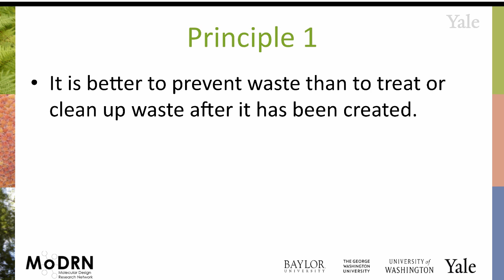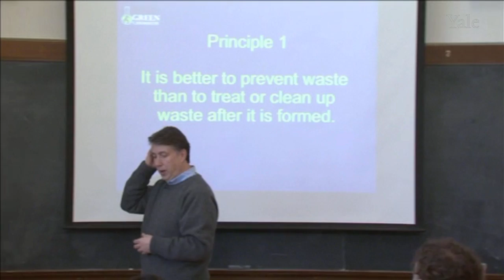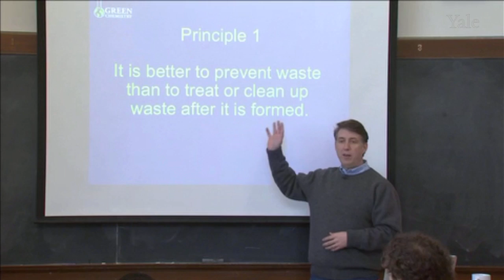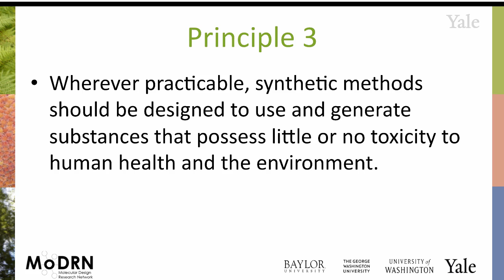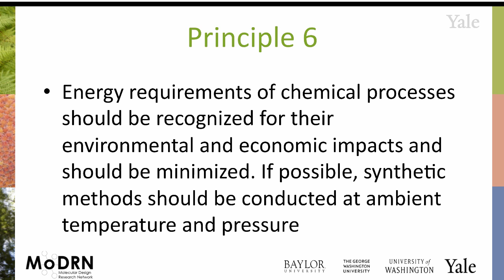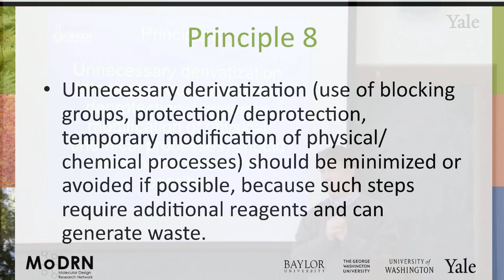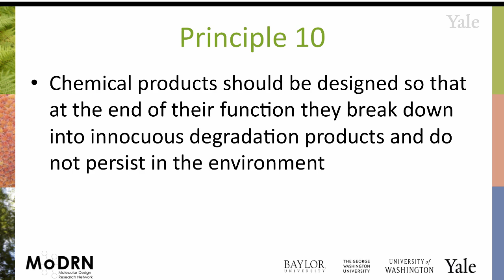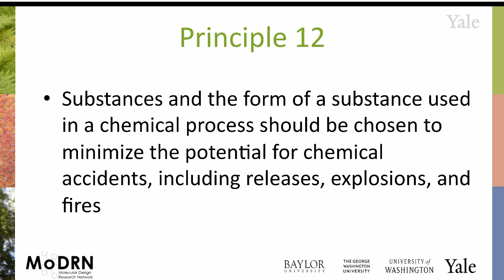M1E MoDRN Introduction: The 12 Principles of Green Chemistry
In this module, Prof. Anastas introduces the concept of green chemistry, its principles and explains why using green chemistry can lead to fundamental changes and a sustainable world. In this video, Prof. Anastas introduces The 12 Principles of Green Chemistry.